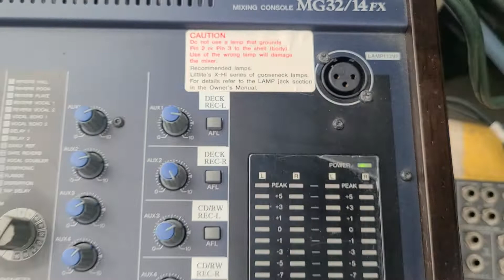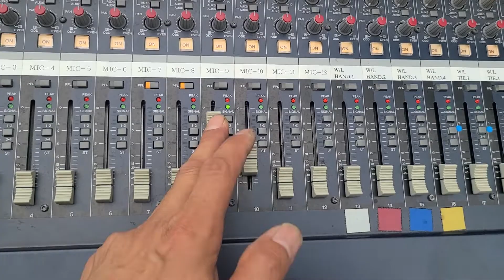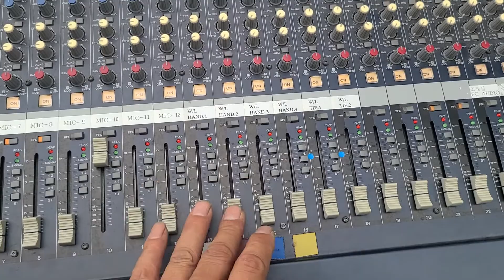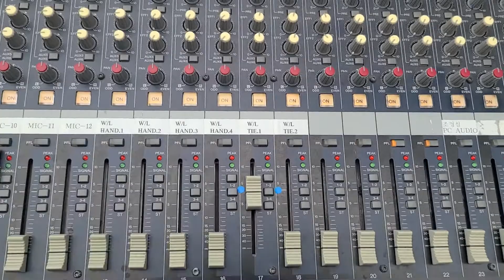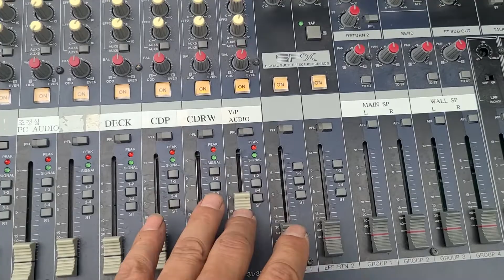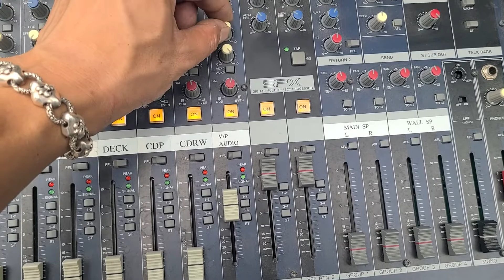야마하 MG32-14FX 32채널 오디오콘솔 10번채널 불량